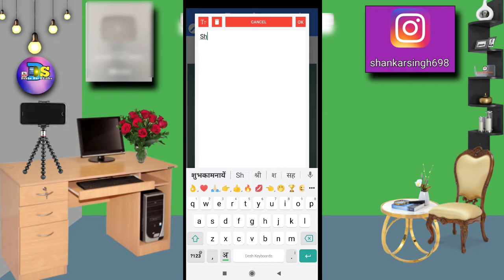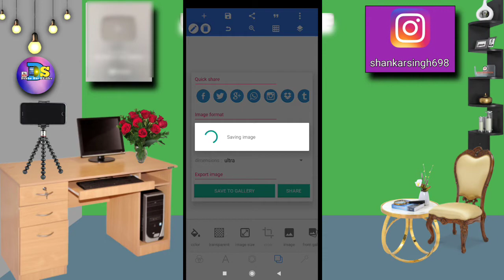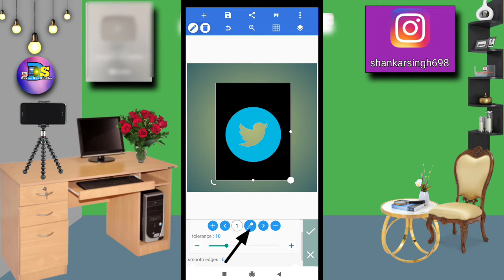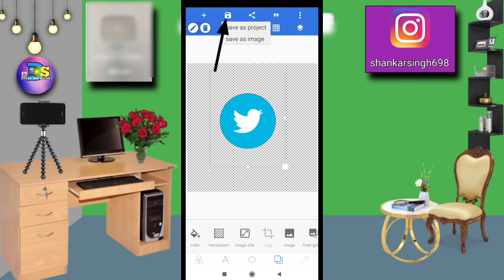Pixel Lep Se Text Aur Photo Ko Png Kaise Banaye||How to make a PNG with Pixel Lab?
Today I have told in this video that?Pixel Lep Se Text Aur Photo Ko Png Kaise Banaye||How to make a PNG with Pixel Lab?
👉I use all this to make youtube videos.

My Ringlight.